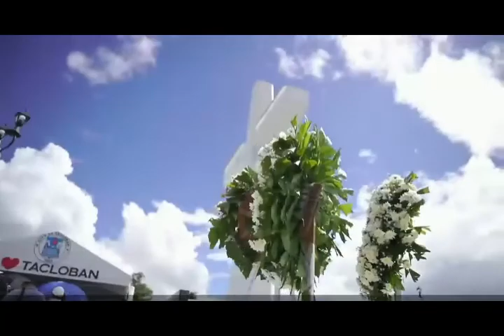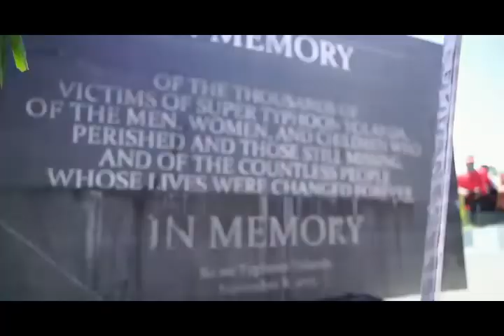Napakarami palang nagawa ni BBM sa Legislative at Executive, PRRD said walang nagawa. BanatTv